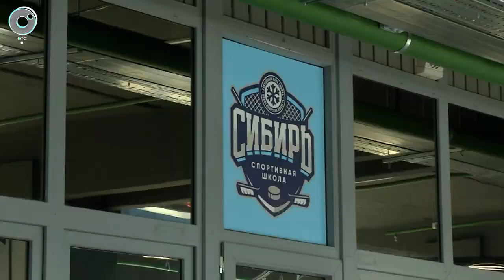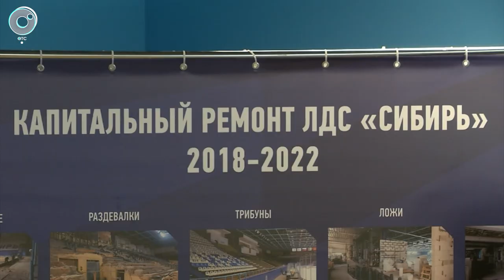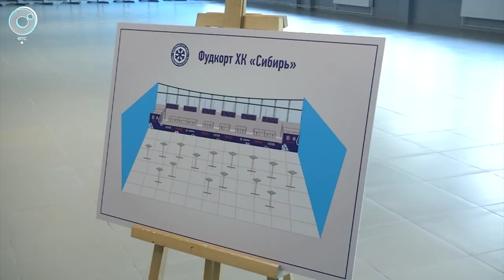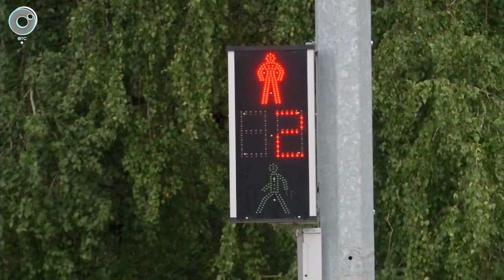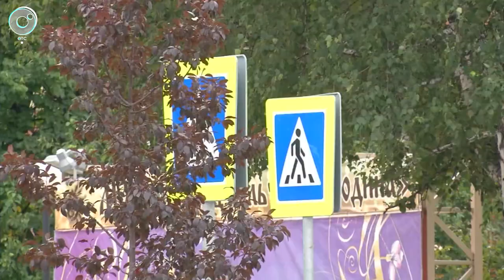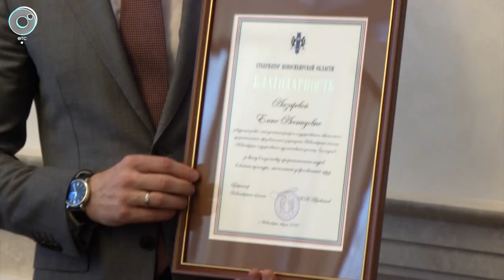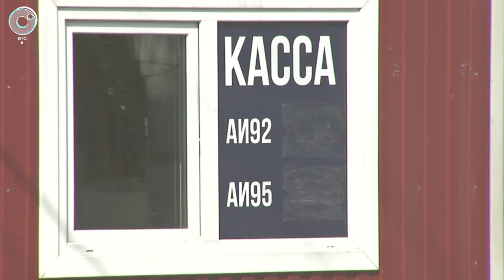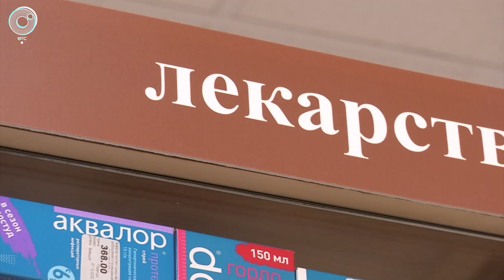НОВОСТИ в 20:30 – 30 августа 2022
1. Обновлённый ЛДС. Завершился капитальный ремонт ледовой арены на Богдана Хмельницкого, который длился три года. Что изменилось?
2. Двоякая статистика ДТП с участием детей - повод усилить безопасность на дорогах. Как помогут списки добросовестных перевозчиков?
3. Незаконное предпринимательство с риском для соседей и прямые угрозы на камеру. Когда один человек отравляет жизнь всей улице.